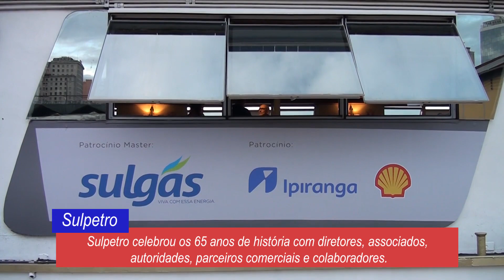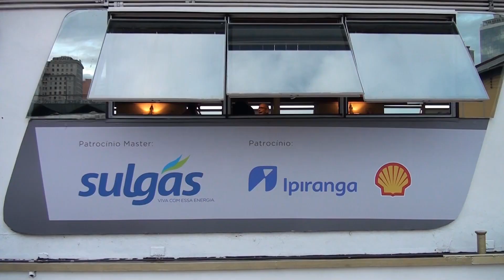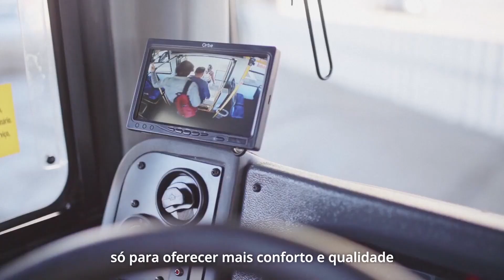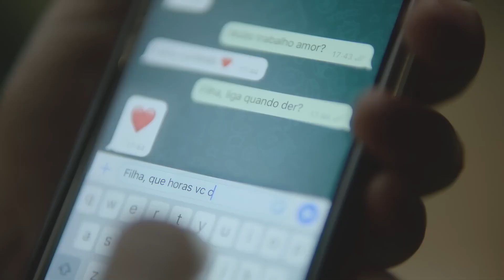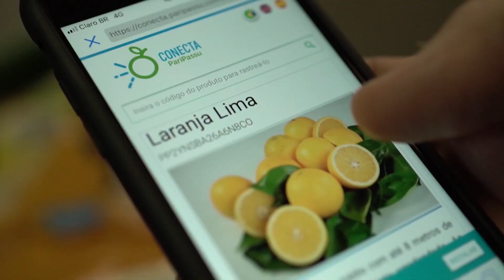Consumidor RS de 11 de dezembro de 2023 no Canal Bah! 20/520 da Claro NET TV (na íntegra)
Sulpetro celebra 65 anos de história com diretores, associados, autoridades, parceiros comerciais e colaboradores; e coletiva de imprensa Fecomércio-RS – 2023, um ano de muitas ações na defesa do setor terciário